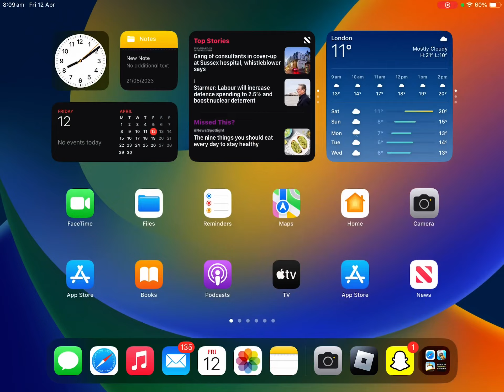Doors super hard mode